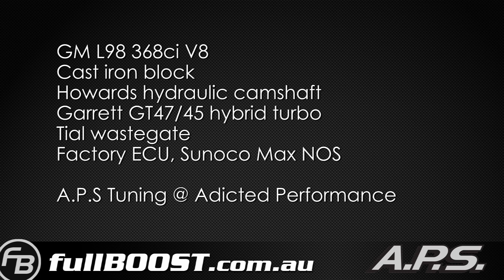1000+hp turbo L98 V8 Dyno Tuning by A.P.S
Mathew Cole's A.P.S powered GM L98 turbocharged 368ci V8 on the dyno. The engine features a cast iron block, Howards hydraulic camshaft and is boosted by a Garrett GT47/45 hybrid turbo and will be going back into Matt's Holden VK Commodore. The car has already run deep nines so no doubt 8s will be the goal. Engine Dyno Tuning by A.P.S @ Adicted Performance.